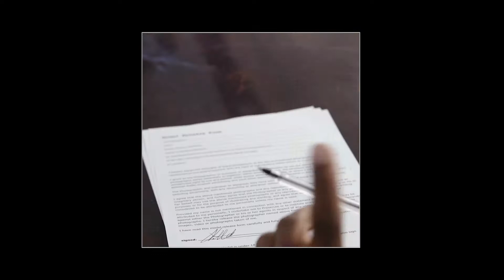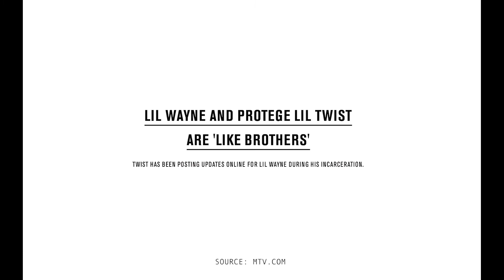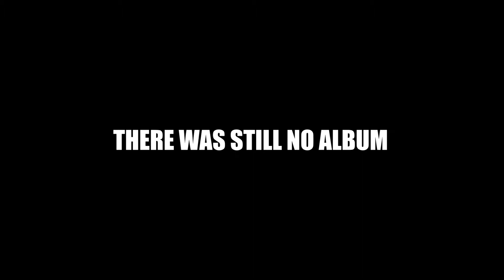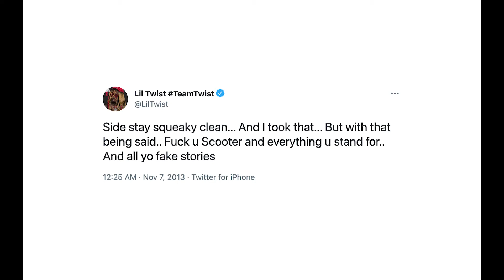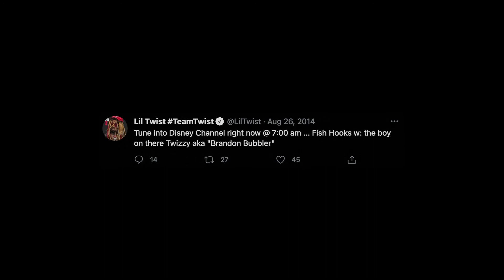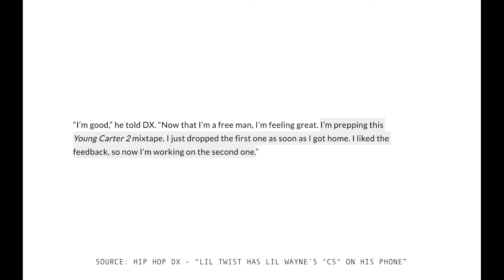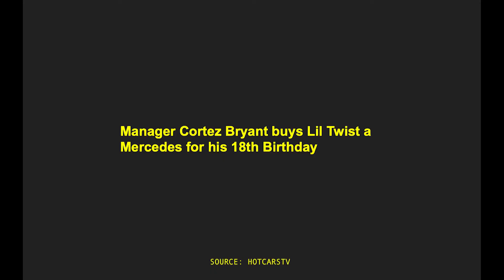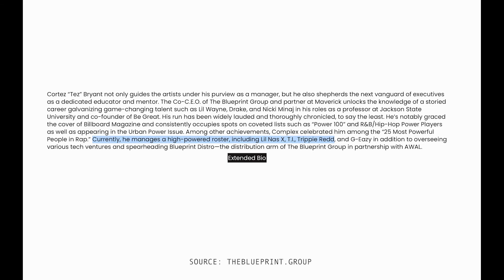YOUNG MONEY SERIES: WHAT HAPPENED TO LIL TWIST?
Young Money artist Lil Twist's career began at full speed. At 7, he started rapping, and by 10, his record “The Texas Twist,” went #1 for six weeks straight. By 13, he was signed to Lil Wayne’s Young Money (YMCMB) imprint, which spawned stars like Tyga, Nicki Minaj and Drake. He was even best friends with superstar, Justin Bieber. With Twist having such major connections, you’d expect his career to have skyrocketed, but it didn’t.  After 14 years of being signed, Lil Twist still hasn’t released a debut album or solidified himself in music while his peers have surpassed him. In this video, we uncover what happened to Lil Twist? This is part one of a series of videos focused on Young Money artists.

This is an unofficial biography/documentary/artist profile/visual essay on Lil Twist. This video touches on a wide range of topics including Lil Twist's early career, signing to Young Money, his relationships with Wayne and Justin Bieber, tension with Drake, the ebbs and flows of his debut album Don't Get It Twisted's rollout, which was ultimately never released, him serving as Justin Bieber's scapegoat, joining the cast of Growing Up Hip-Hop, and so much more!

Let me know who else you'd like to see covered.